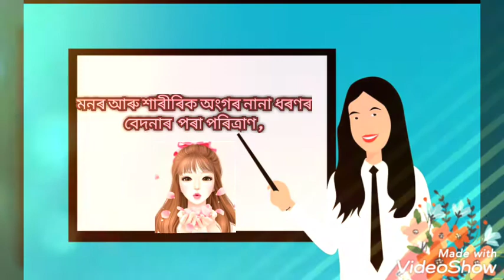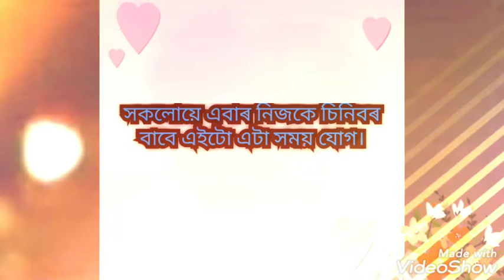Asomiya bhoral|Asomiya Kobitar Mela|Yoga Poem|Yoga Tip